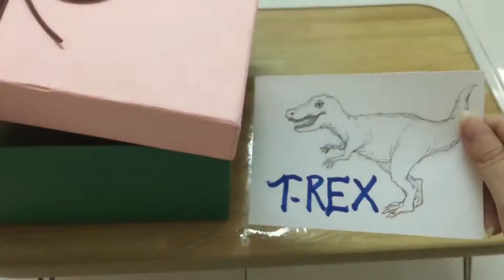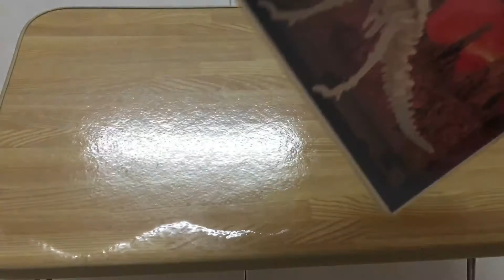Bộ xếp hình khủng long T-rex bằng gỗ (T-rex woodcrapt)